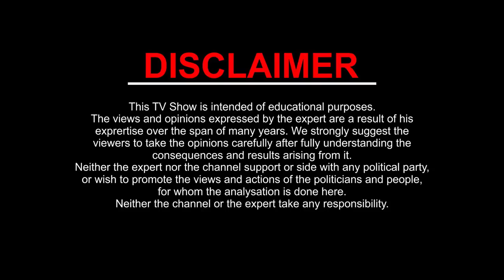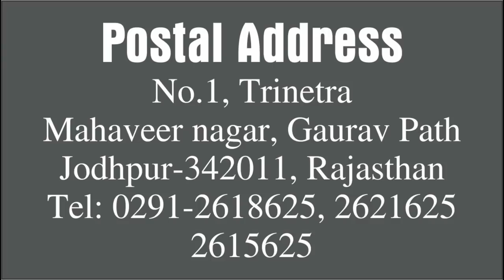SINGH Rashi LEO | Shrimali Rashiphal September- 2019 | Monthly Horoscope | Kamal Shrimali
SINGH / LEO Rashi monthly Horoscope. From 1 September to 30 September 2019

जानिए कैसा रहेगा आपके लिए September- 2019। क्या हैं शुभ और अशुभ। जानेंगे कहाँ आपको सावधानी बरतनी पड़ेगी।
1. धन और सम्पति
2. शिक्षा
3. स्वास्थ्य
4. दाम्पत्य सुख
5. कार्य और व्यवसाय
6. यात्राओं के बारे में